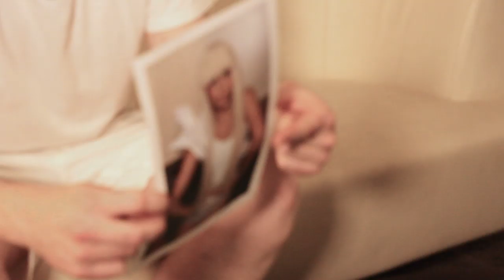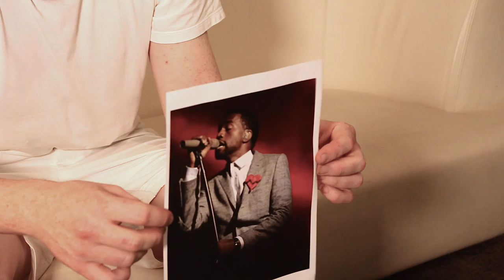Zurück ins Jahr 2008 mit Metronomy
Da werden Erinnerungen wach! Joseph Mount lässt das wilde Jahr 2008 Revue passieren - und Lady Gaga und Kanye West bekommen ihr Fett weg.